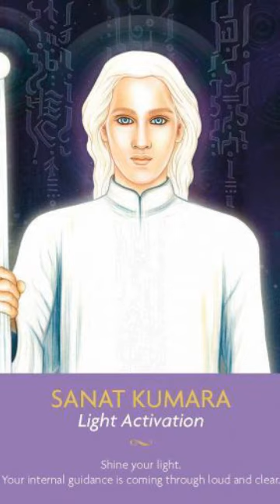SANAT KUMARA Light Activation Shine your light 🕯️💖😘 Your internal guidance is coming through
Blessed and Bright Clear and Serene Hopeful and Peaceful Optimistic 💕 when every situation that seems troubled takes turn fir the better where solutions appear when they were none and where love replaces being alone or misunderstood what you do a simple act heaven wants you to engage in remembering your true origin your divinity and the Akashic spaces and just remain after remembering who you really are and to shine will become like breath

SANAT KUMARA
Light Activation

Shine your light Your internal guidance is coming through loud and clear

This comes from the KEEPERS OF THE LIGHT by KYLE GRAY who can be reached at kylegray.co.uk and the holy light powerfully and completely flows through the art of LILY MOSES who can be reached at lilymoses.com